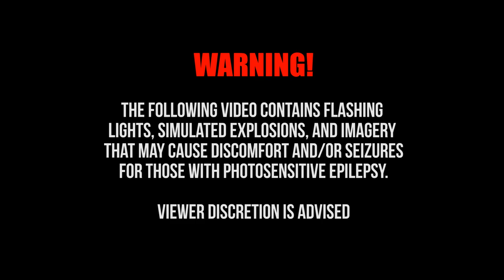TERMINATOR! Movie Roller Coaster Dark Ride! POV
This movie coaster is based on the 1984 and 1991 classic Terminator movies plus the Special T2-3D: Battle Across Time, this one-of-a-kind roller coaster / dark ride takes you on a journey to the futuristic war scenes of the year 2029.

You get front POV, front row seating as the Terminator and John Connor who are on a mission to find the Skynet corporation to prevent a future apocalypse while in the middle of a battle with an army of T-800's, Hunter Killer Tanks, and the HK-Aerial's in this EPIC roller coaster POV adventure experience!

With special scenes re-made along with the original sounds and effects from the Terminator movies, this 6-minute experience will put you in the middle of it all!

NOTE:
If you are wondering about the car chase on the ride, I was trying to re-create the dream sequence war scene in the original Terminator movie where Sgt. Kyle Reese is driving a car through the battlefield trying to escape and destroy the HK-Ariel. (see movie clip below) The game PLANET COASTER that I created this in only had the car model that I used so that's what I used.

Please consider subscribing and ring the notification bell so you will know when I add new roller coasters and dark ride POV videos here on my channel, usually twice a month on Friday!

This ride was made in Planet Coaster

-Tommy T